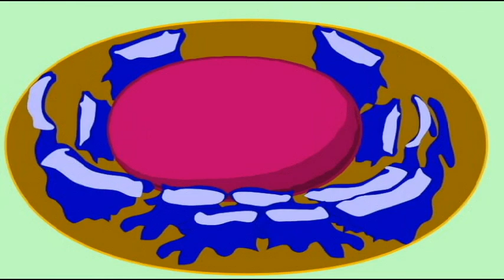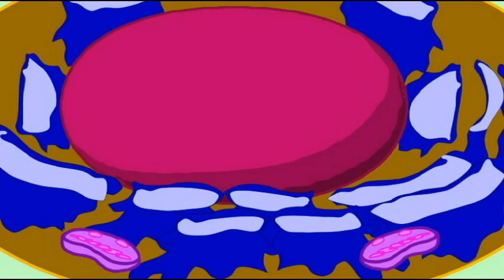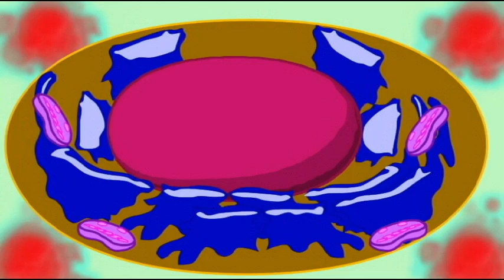PREHISTORIC CELL SONG: EUKARYOTE SONG